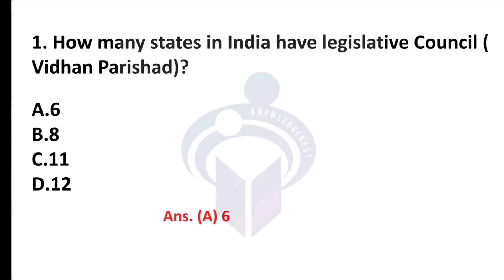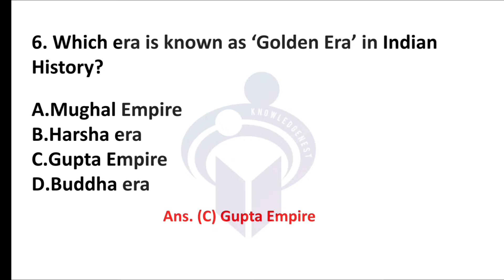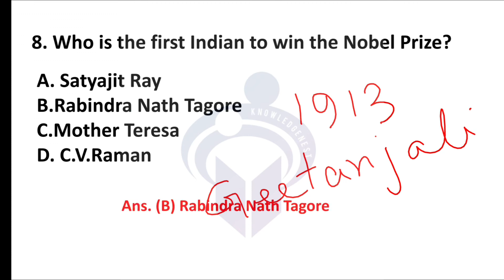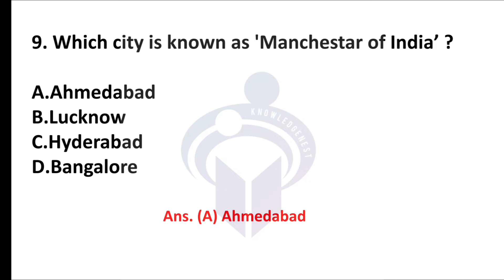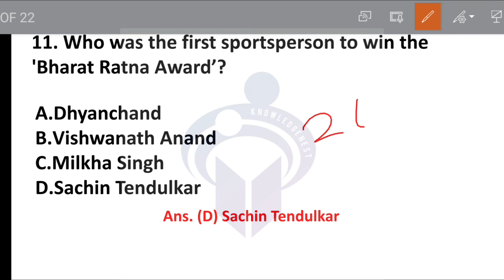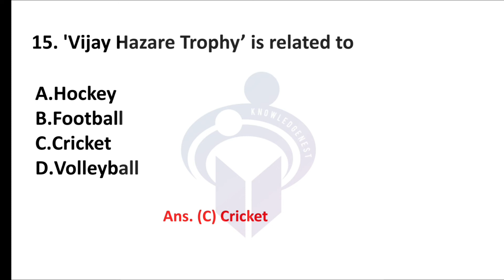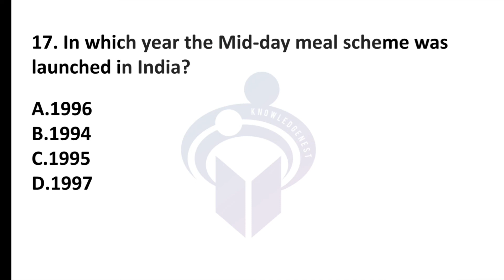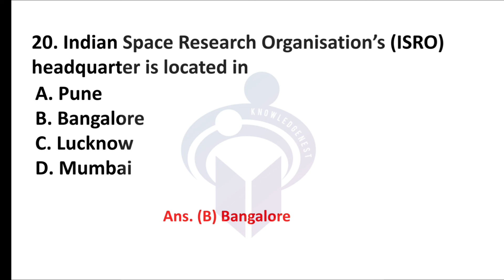India General Knowledge || ভাৰতৰ সাধাৰণ জ্ঞান || Assam Direct Recruitment 2022 || Knowledgenest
Most important MCQs on india general knowledge. This video is specially prepared for the upcoming Assam DHS, DME, Assam Direct Recruitment exams, and for all competitive exams. Hope you all will be benefited from this Video.

DHS
DME
ASSAM GOVERNMENT
ASSAM JOB
KNOWLEDGENEST
INDIA GENERAL KNOWLEDGE
GENERAL KNOWLEDGE ON INDIA
IMPORTANT QUESTIONS OF GENERAL KNOWLEDGE

🙏🙏🙏 Follow on Facebook 👉👉👉❤️ Knowledgenest ❤️